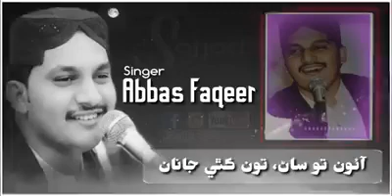Aoon to San toon kithy jana|sindhi song